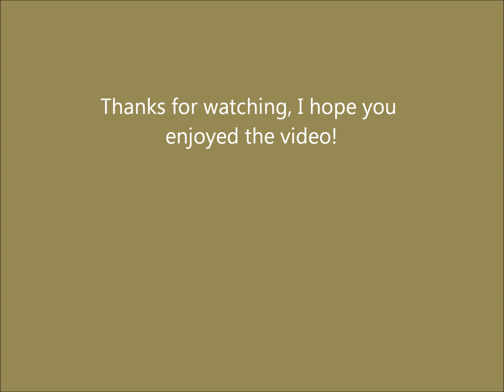36: Simple Flower/Planter Box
Here is a very simple project for spring, a flower/planter box.  This one is designed to fit over the railing of a deck but can be easily customized.